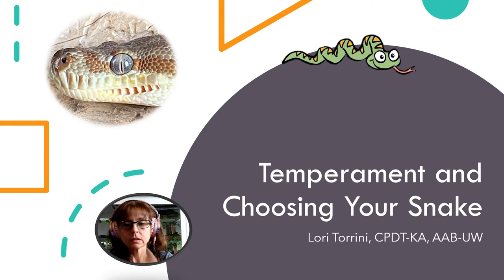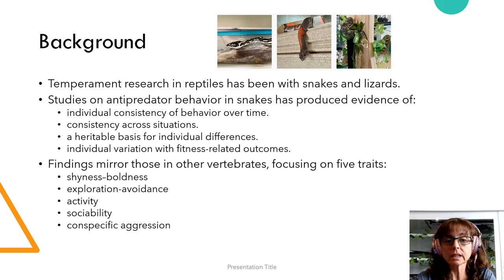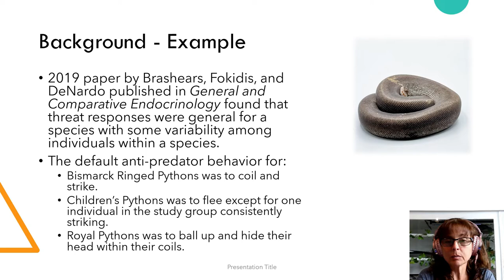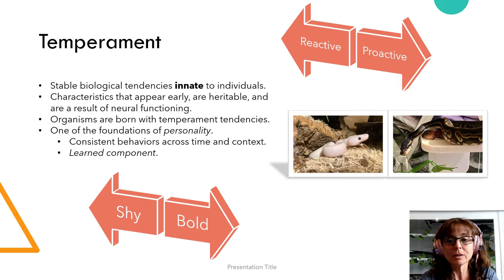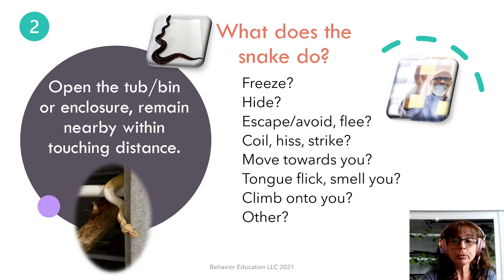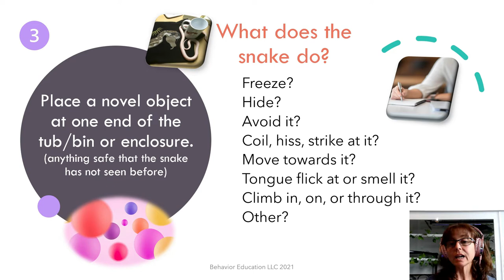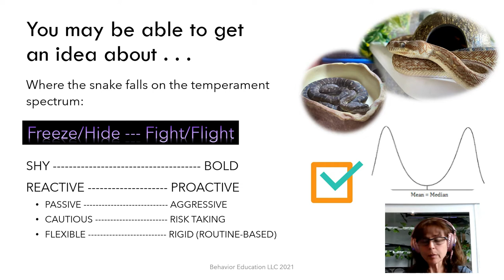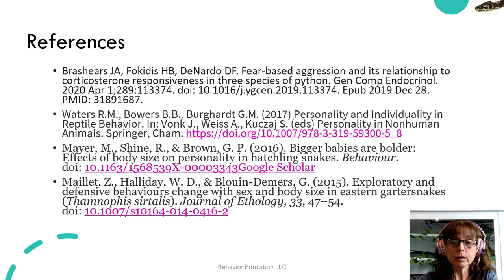Snake Temperament Test?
Temperament will play a role in how well your new snake fits into your family and your lifestyle. The temperament it has will make a difference in how it copes with stress, adapts to change, and learns. Is there a way to determine the temperament of a snake before you bring it home? Maybe. Temperament testing in dogs and some other species has been tried for years to appropriately match animals with homes that will be a good fit or as an indicator of which animals may be good at working in various occupations. The results are mixed but one thing has been shown repeatedly across species: organisms are born with a tendency towards certain temperaments, traits that play a role in personality, adaptability, and coping styles.
Here are a few things to consider when picking out your snake family member that may help you find a snake that will be a good match for you, your home, and lifestyle.

REFERENCES:
Brashear's JA, Fokidis HB, DeNardo DF. Fear-based aggression and its relationship to corticosterone responsiveness in three species of python. Gen Comp Endocrinol. 2020 Apr 1;289:113374. doi: 10.1016/j.ygcen.2019.113374. Epub 2019 Dec 28. PMID: 31891687.

Waters R.M., Bowers B.B., Burghardt G.M. (2017) Personality and Individuality in Reptile Behavior. In: Vonk J., Weiss A., Kuczaj S. (eds) Personality in Nonhuman Animals. Springer, Cham.

Mayer, M., Shine, R., & Brown, G. P. (2016). Bigger babies are bolder: Effects of body size on personality in hatchling snakes. Behaviour. doi: 10.1163/1568539X-00003343Google Scholar

Maillet, Z., Halliday, W. D., & Blouin-Demers, G. (2015). Exploratory and defensive behaviours change with sex and body size in eastern gartersnakes (Thamnophis sirtalis). Journal of Ethology, 33, 47–54. doi: 10.1007/s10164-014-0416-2